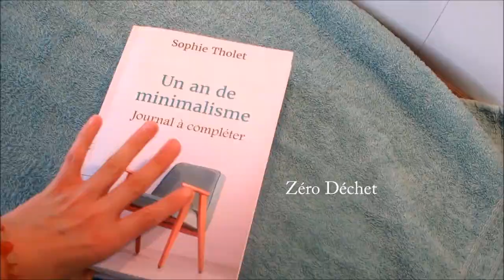Les Démarches À Faire Une Fois Un Décès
►Dans cette vidéo, nous examinons ce qu'il faut faire lorsqu'un membre de votre famille ou un proche décède.

» Les listes de produits ZERO DECHETS, LIVRES ET CO que j'ai testé et que je valide

Si tu es nouveau sur ma chaîne, n'oublie pas d'y SOUSCRIRE et d'appuyer sur (🔔) pour recevoir les notifications de nouveaux contenus ✨

💬 Commentez ci-dessous pour partager votre opinion !
🔗 Partagez la vidéo avec tous ceux qui pourraient besoin :)

👇🏻 Pour consulter mes autres vidéos 📽.

Bisous,
Sophie